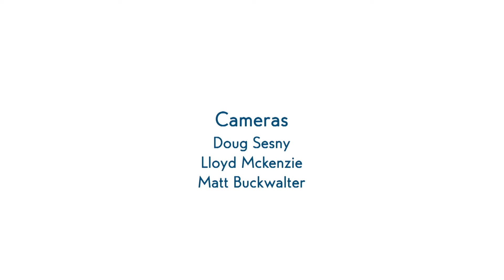Start your own community garden in time for spring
Hampton's community gardens are blossoming, says Wendy Isles.  With new plots to share, the community of seed- and information-sharing is ready to help you create a healthier lifestyle this spring - and beyond.